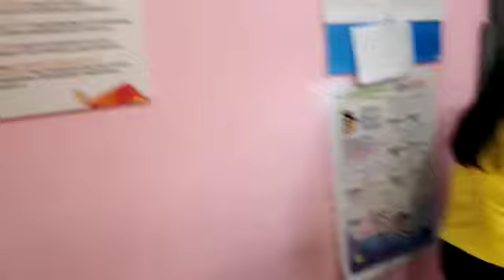Meera belajar baca